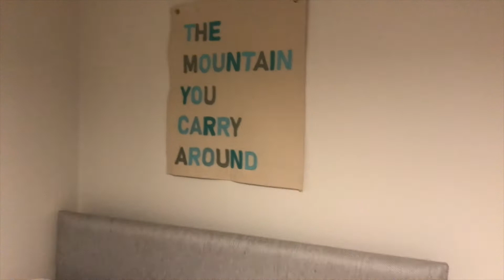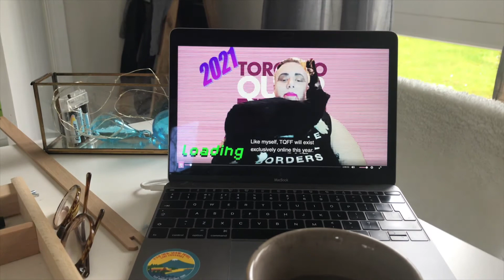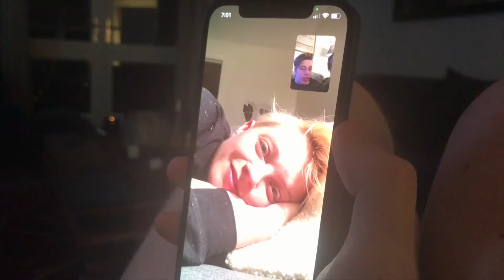Harry's March 2021